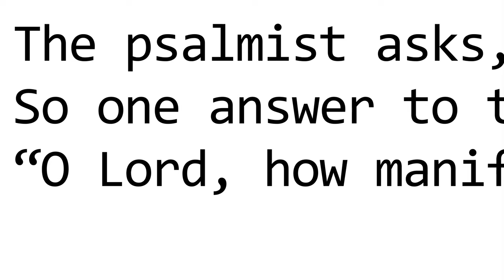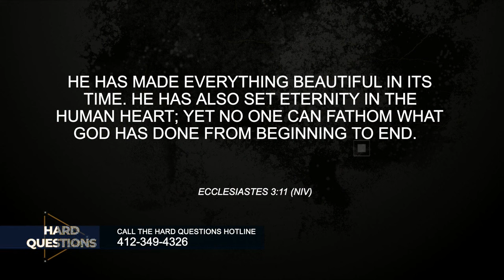Hard Questions: Giants, church discipline & the beginning...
Join the panel of pastors on Hard Questions when we ask: should we claim our healing? Why did God create Satan? And... Can you be a Christian and play in a secular band? All that and more on Hard Questions, Thursday at 2PM, 9PM; and Sunday at 4:30PM.